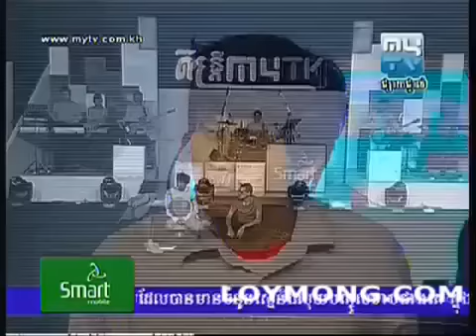MyTV Comedy - Ah Chhlart Ort Chong Ah Lngong Ort Yul (02.11.2012)